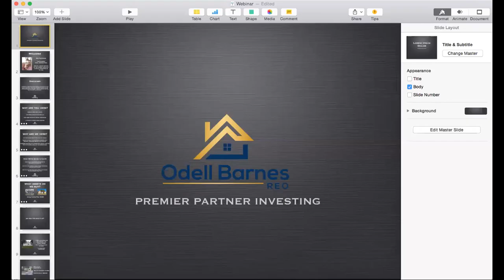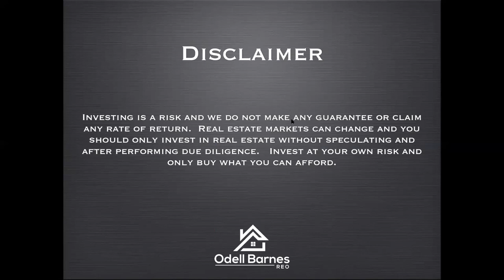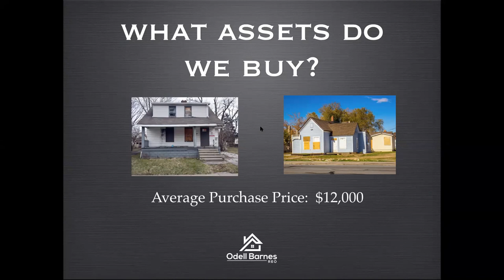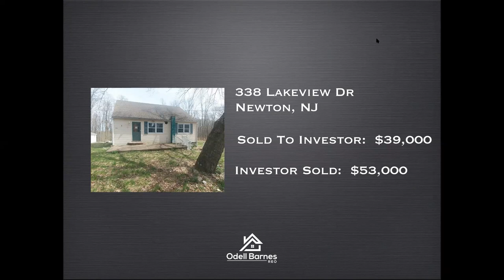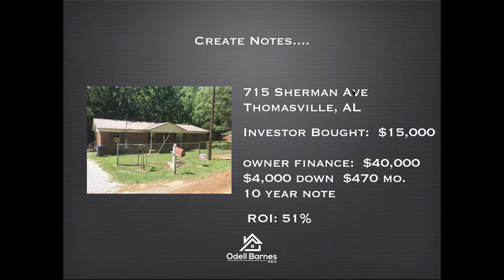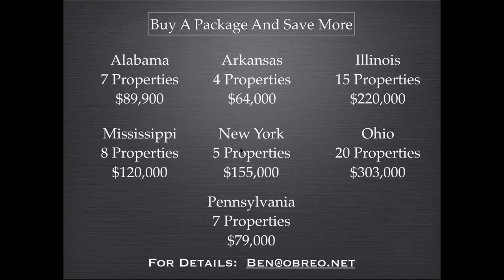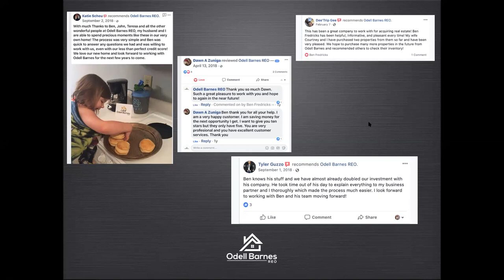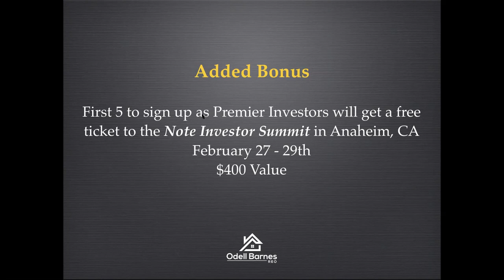Become a Premier Investing Partner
If you'd like to get early access to our inventory before the competition, you can learn more about joining our Premier Partner program at Odell Barnes REO.   You can also join our free Facebook group (link below)

If you're looking to buy real estate at pennies on the dollar, head on over to our website and start shopping.  We have some amazing deals that we picked up at auction and prices start at just $5,000.  Owner financing is also available so you can get into the game with little money out of pocket.

If you're interested in partnering with us to grow your wealth through a self-directed IRA or other investment, reach out to Ben at